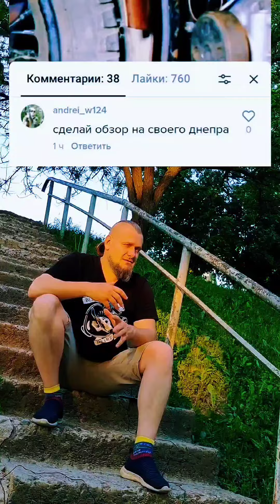М61 ( что то есть в этих старичках )